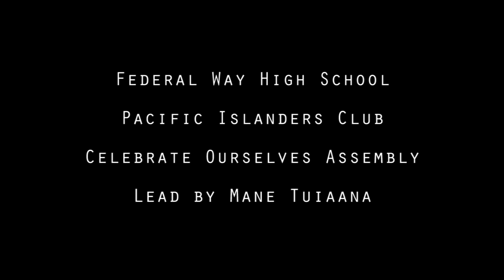Federal Way High School Pacific Islanders Club Performance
Selected clips from the PI Club's performance at the Celebrate Ourselves Assembly (5/15/15).